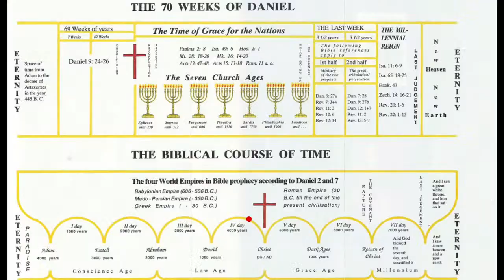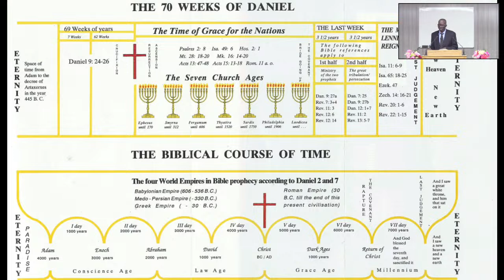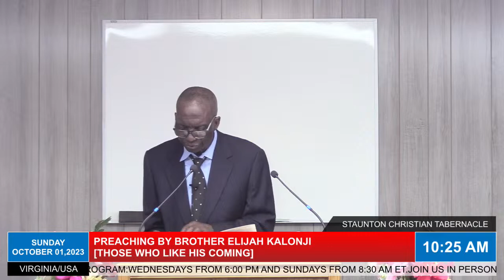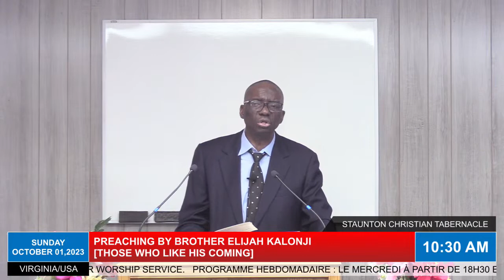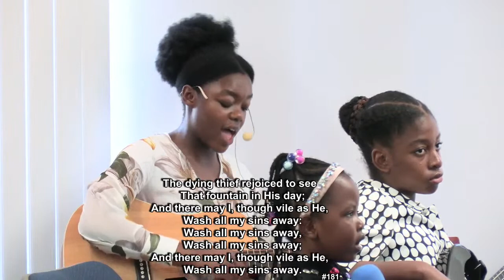Preaching By Br Elijah Kalonji Sunday October 1, 2023 - Those who love his coming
God bless you all as you listen to his word in Jesus Christ.
We have services Sunday 8:30 AM - 11:30 AM ET and
Wednesday 6:15 PM - 8:30 PM ET
Physical Address: 1305 Barterbrook Rd, Staunton VA 24401 USA
Our church services are  translated in English/French.